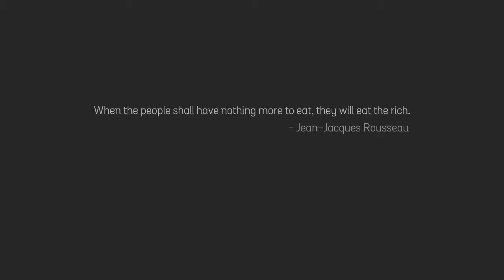Eat The Rich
"When the people shall have nothing more to eat, they will eat the rich." - Jean-Jacques Rousseau

Eat The Rich is a Black Friday Simulator where you gather a mob and score massive savings!

This is a very early alpha version of the game. There's about 10 minutes of gameplay so far.